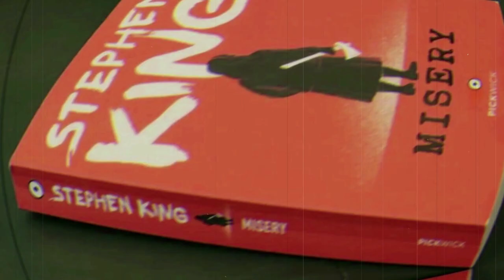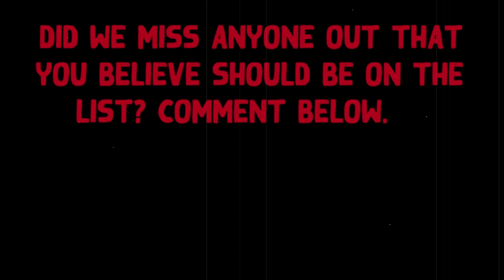New Series| My Top 5’s: Episode One: Top 5 Scariest Characters From Non Horror Film & TV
Welcome to the new series: My Top 5’s
Each episode will focus on my top 5 things, this week, its top 5 scariest characters.